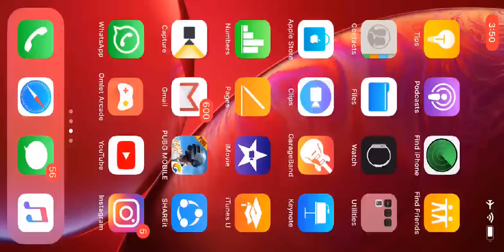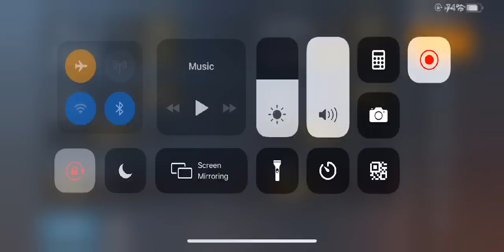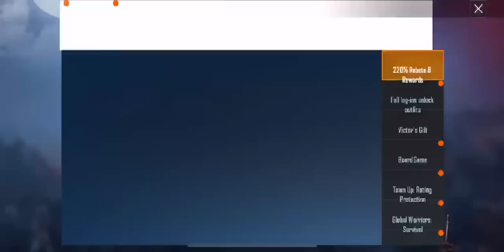Please Dont Spread Hate - MrZ Eagle Live Room Matches Lets go